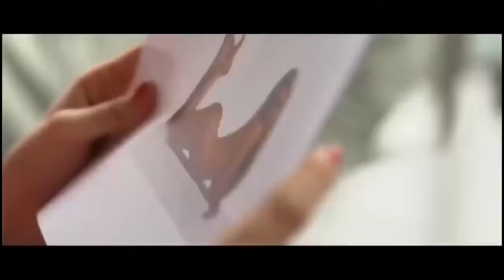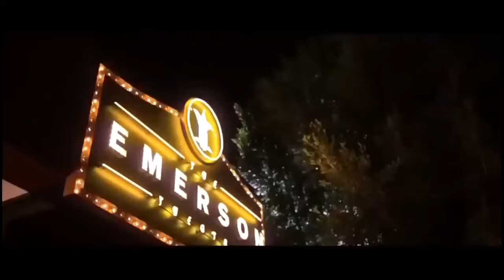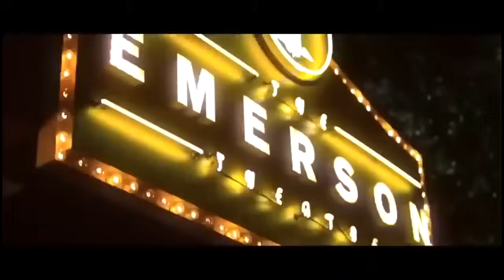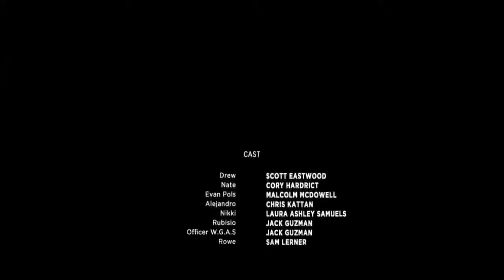La Mejor Pelicula De Comedia Español Full HD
🔥 Bienvenidos a Vuestro Canal si os ha gustado pues no olvideis dejar un like como agradecimiento y Suscribirse con campanita, cualquier duda o algo que no va, avisadme por los comentarios
peliculas completas en español,
peliculas infantiles completas en español,
peliculas completas en español para niños,
peliculas completas en español de disney,
peliculas infantiles,
peliculas de disney en español completas,
pelicula infantiles en español completas,
películas infantiles,
peliculas completas en español infantiles,
peliculas completas en español para niños de disney,
comedias chistosas peliculas completas 2017,
peliculas completas en español latino de disney,
peliculas para niños,
peliculas disney completas en español,
peliculas infantiles en español,
peliculas completas en español latino,
peliculas de disney,
peliculas completas en español comedia,
películas infantiles completas,
peliculas completas en español de disney para niños,
peliculas para niños completas en español,
peliculas de niños en español completas,
peliculas de comedia,
peliculas disney,
peliculas para niños en español,
disney peliculas completas en español,
peliculas familiares completas en español latino,
peliculas completas en español niños,
peliculas de niños,
peliculas familiares,
peliculas infantiles completas en español latino,
pelicula de disney en español completas,
peliculas completas de disney,
películas de disney,
peliculas completas,
peliculas completas en español de niños,
pelicula para niños en español completa,
peliculas completas infantiles en español,
peliculas,
peliculas completas para niños,
peliculas niños completas en español,
peliculas familiares completas en español,
peli infantiles completas en español,
peliculas infantiles completas en español de disney channel,
peliculas comicas completas en español,
peliculas completas en español disney,
peliculas en español completas,
pelicula de disney,
peliculas de comedia completas en español,
infantiles peliculas,
peliculas completas en español comedia familiar,
peliculas animadas completas en español latino,
peliculas completas en español latino para niños de disney,
peliculas completas en español familiares,
pelicula disney completas en español,
pelicula infantil completa en español,
peliculas cristianas completas en español,
peliculas completas en español infantiles disney,
pelicula de comedia,
pelicula infantil,
peliculas completas en español de comedia,
pelicula disney,
películas familiares,
peliculas infantiles completas,
películas disney,
peliculas completas en español para niños de disney gratis nuevas,
pelicula para niños,
peliculas infantiles en español completas,
peliculas completas en español latino de disney para niños,
peliculas para niños en español completas,
peliculas completas infantiles,
peliculas cristianas completas en español para niños,
pelicula familiar completa en español latino,
películas infantiles completas en castellano,
peliculas completas en español de disney channel,
películas,
peliculas completas en español para niños de 10 y 11 años,
peliculas completas en español latino comedia,
peliculas de disney channel en español completas,
peliculas para ninos completas en español latino de disney,
película infantil completa,
peliculas completas en español animadas,
infantiles peliculas completas en español,
peliculas cristianas para niños,
peliculas chistosas,
películas de disney completas,
peliculas de disney completas en español,
pelicula de niños,
peliculas comedias completas en español,
disney peliculas,
pelicula familiar,
peliculas completas en español de accion,
peliculas niños,
peliculas para niños completas,
películas completas de disney,
pelicula animadas completas en español,
peliculas disney completas en español latino,
pelicula infantiles,
pelicula niños completa en español,
películas para niños,
peliculas infantiles completas en español 2019,
accion peliculas completas en español,
peliculas de risa completas en español latino para toda la familia,
películas de niños,
peliculas de niños en español,
peliculas chistosas completas en español,
películas completas,
pelicula completa en español de disney,
peliculas completas en español latino para niños,
pelic,
peliculas comicas,
peliculas completas de niños en español,
peliculas completas en español chistosas,
peliculas completas disney,
películas de comedia,
peliculas de comedias,
películas completas en español,
peliculas completas en español de risa,
peliculas completas en castellano,
peliculas completas en español cristianas para niños,
pelicula de niños en español,
peliculas infantiles completas en español latino de disney,
películas infantiles completas en español,
peliculas completas de disney en español,
peliculas completas en español latino infantiles,
pelicula de niños en español completa,
peliculas completas en español cristianas